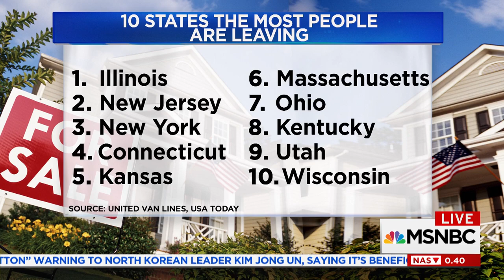Rep. Josh Gottheimer’s Plan To Circumvent The Tax Overhaul | Velshi & Ruhle | MSNBC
Today on Money Power Politics: High tax states are scrambling to find loopholes around the new tax law. Rep. Josh Gottheimer (D-NJ) has a plan to do just that.